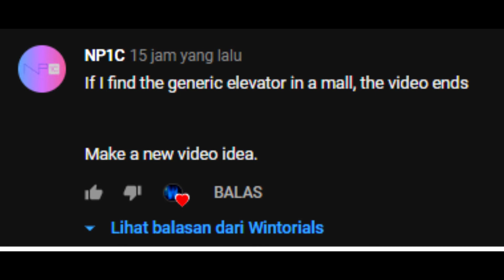If I find a generic elevator, the video ends - Kalibata City Square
overrated brand